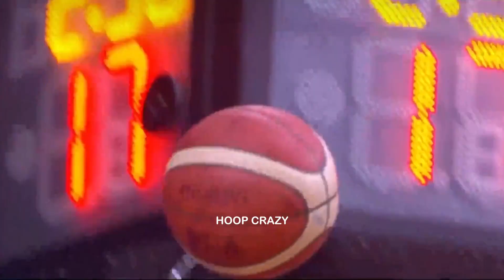Paul Lee Highlights | Barangay Ginebra Gin Kings vs Magnolia Pambansang Manok | December 14, 2022